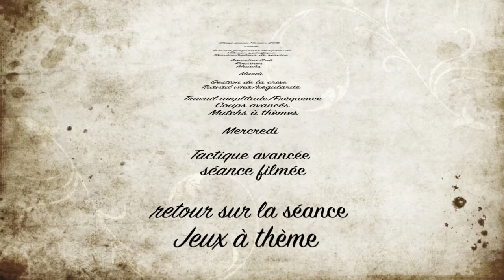Stage squash février 2012 squash.mov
Stage jeune organisé au squash ornano.